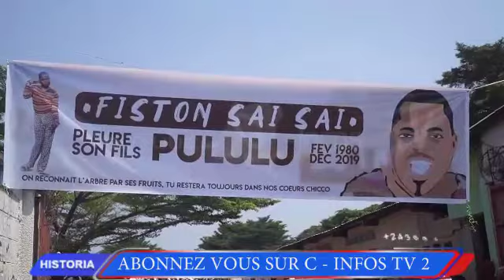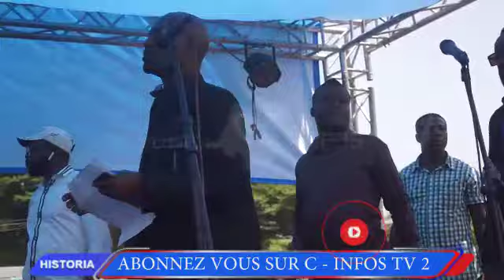Tout sur les obsèques ya Artiste comédien Chicco Pululu